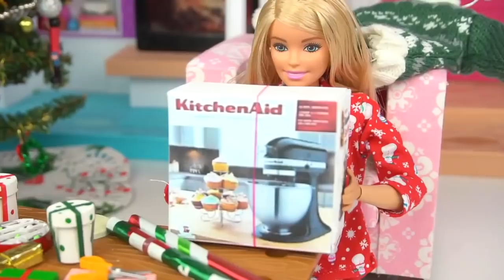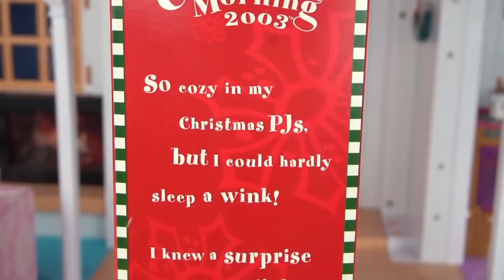Mis Muñecas Decoran su Casa y Celebran La Navidad - Titi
Pelicula de Navidad de Barbie y sus hermanas en español usando solo juguetes! Vemos como Barbie y su familia celebran la navidad, juegan en la nieve, compran y decoran sus arbolitos y nos enseñan sus tradiciones navideñas. Papa noel va a la casa de barbie y deja muchos regalos de navidad.  Luego Barbie, Chelsea, Stacie y Skipper abren sus regalos de verdad. Hasta Ken se sorprende cuando ve sus regalos.Las princesas Disney Rapunzel, Elsa , La sirenita Ariel y Barbie celebran Navivad. Elsa decora su castillo casa barbie con arbolitos navideños luces y muchas decoraciones de navidad. Elsa prepara una gran cena para sus invitados. Elsa se peina, maquilla y se pone un hermoso vestido de gala para muñecas. Luego sus amigas llegan y traen casitas de genjibres decoradas! Tienen una competencia. Luego abren sus regalos de navidad bajo el arbolito!

Muñeca LOL OMG Va a la Escuela y le Hacen Una Broma - Los Juguetes de Titi